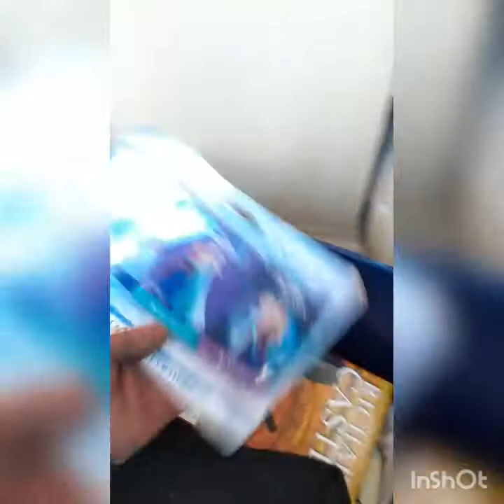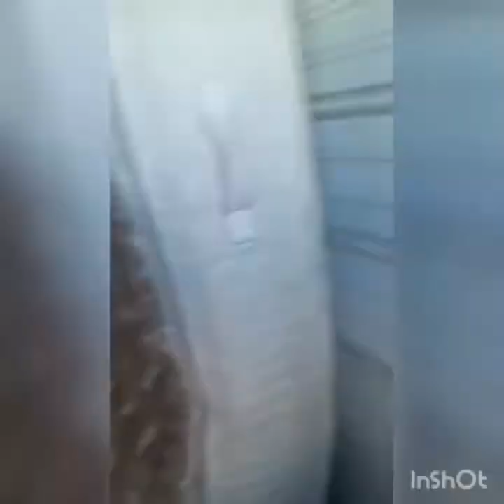💸Almacen 💰abandoado por 70 $💸